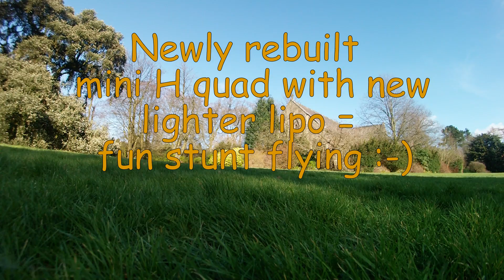Mini H quadcopter stunt flying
Second flight of the day with a newer lighter battery (more performance) and no crashes this time either.